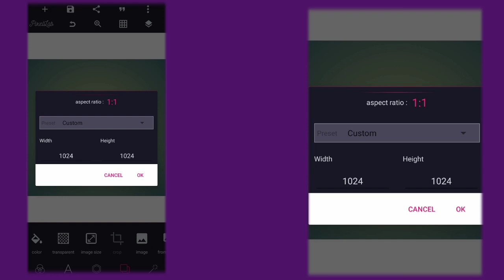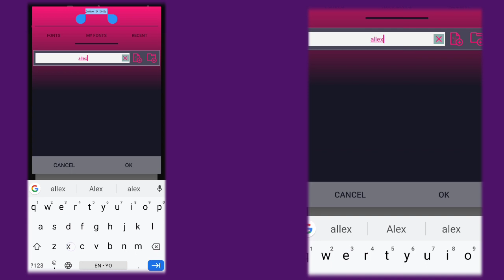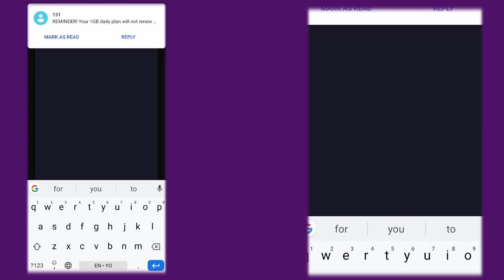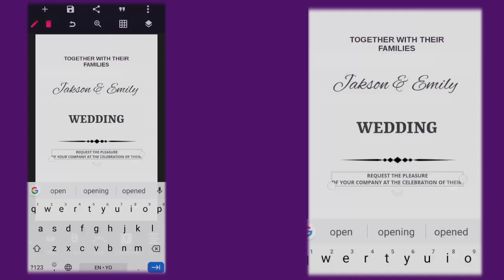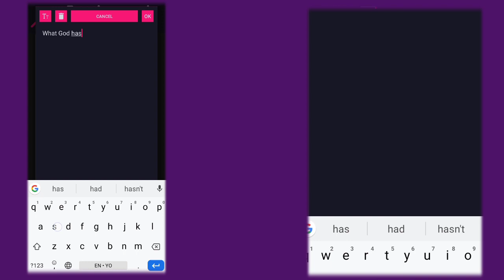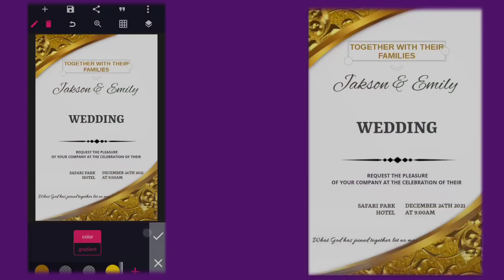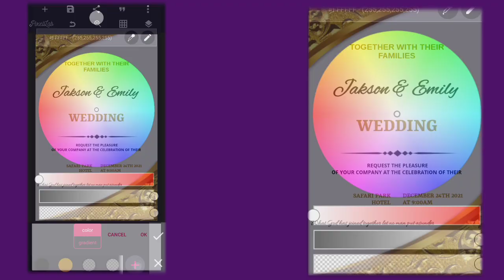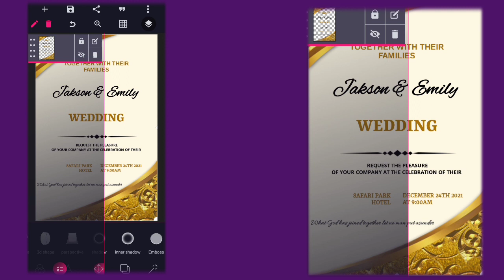how to design wedding invitation card in Pixellab | pixellab tutorial | Diko Graphics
On this video i will show you how to design wedding invitation card on pixellab.